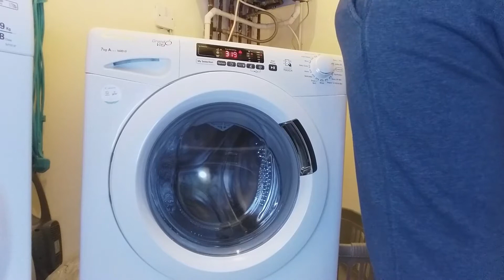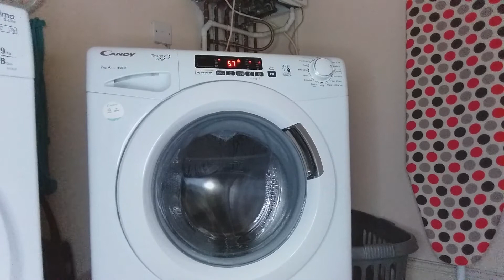Washing Machine Drum Clean - Cotton 60 intense